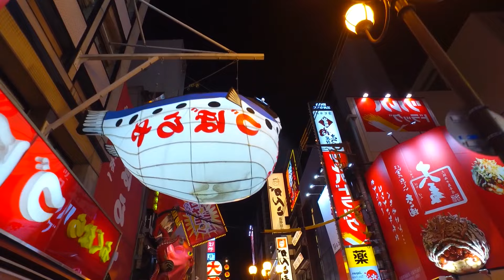Explore Japan's Must-See Spots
Join us on a journey to explore Japan's must-see spots! From the bustling streets of Tokyo to the serene beauty of Kyoto and the iconic Mt. Fuji, this video will take you on a virtual tour of some of Japan's most famous destinations. Don't miss out on the breathtaking views of Okinawa!

✅ TIMESTAMPS
00:00 Introduction
00:29 Tokyo
01:23 Nara
02:28 Mt. Fuji and Hakone
03:41 Sapporo and Hokkaido
04:43 Nagano and The Japanese Alps
06:06 Kyoto
06:46 Hiroshima and Miyajima Island
07:58 Okinawa
09:07 Kamakura
09:48 Osaka

✅  About Gone Away Adventures:

In the heart of adventure with Gone Away Adventures, your go-to YouTube destination for awe-inspiring travel adventures from around the globe. Our channel is a treasure trove of ideas and inspirations for the daring traveler, showcasing the beauty and thrill of destinations far and wide. From the untamed wilderness of remote landscapes to the vibrant streets of bustling cities, we bring the world to your doorstep with captivating travel vlogs, insightful guides, and tips that ignite the wanderlust in everyone.

Our community of explorers and adventure enthusiasts subscribes to Gone Away Adventures. Each video is a step into the extraordinary, offering sights, sounds, and the essence of each place we visit. Whether you're planning your next big trip or love to explore the world through the eyes of others, our channel is your passport to experiences that inspire, inform, and entertain.